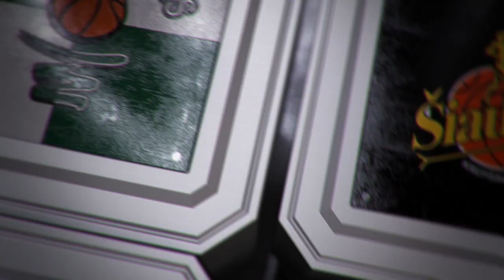Ramūnas Cvirka: „Esu nepatenkintas komandos gynyba“